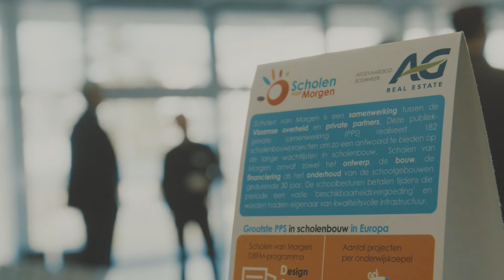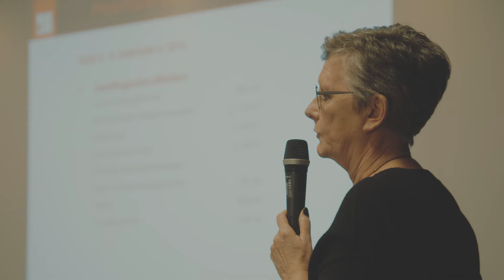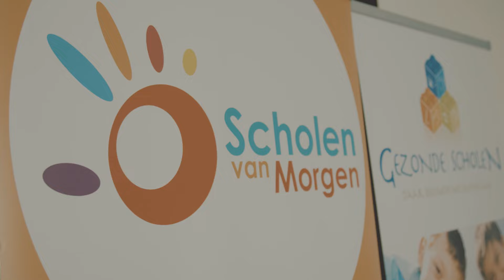Een kunstzinnige school - Kunsthumaniora Hasselt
Het nieuwe K-gebouw voor de Provinciale Kunsthumaniora in Hasselt is een kunstzinnig gebouw met veel licht, lucht en ruimte. Het gebouw prikkelt de creativiteit van de gebruikers en straalt tegelijkertijd veel rust uit. De grootste kracht van het ontwerp schuilt in de verbondenheid tussen de ruimtes die het samenhorigheidsgevoel versterkt. Openheid en transparantie zijn kernwoorden, net als flexibiliteit en innovatie. Vooral de akoestische uitdagingen waren niet min.

Ervaar in deze reportage hoe de school en het ontwerpteam gestalte hebben gegeven aan de best uitgeruste kunstschool van Vlaanderen.